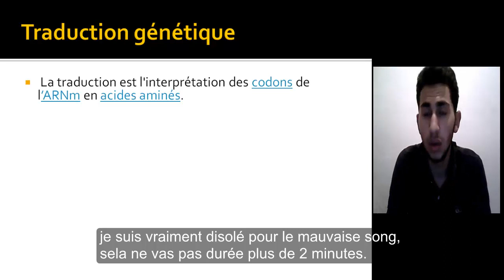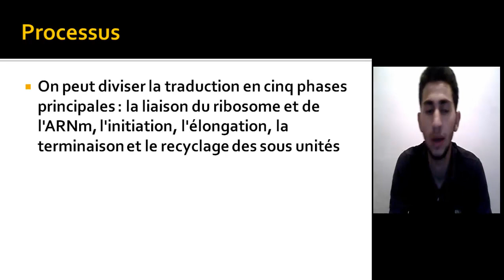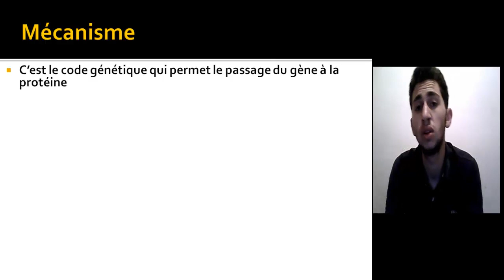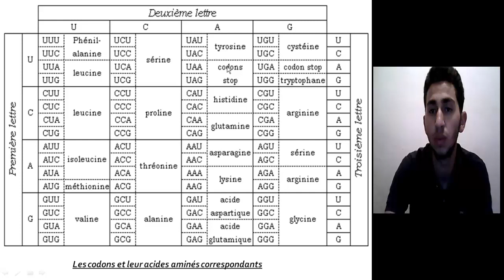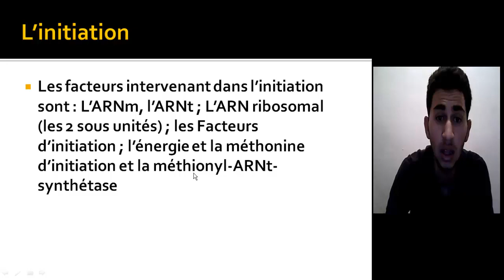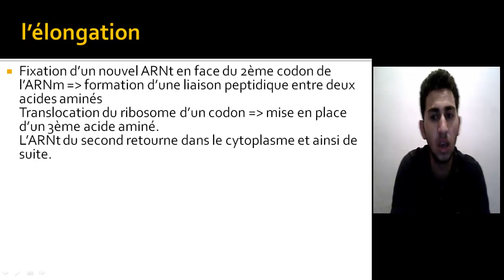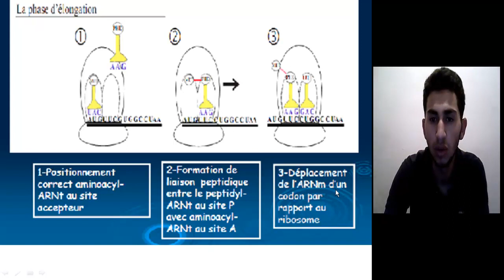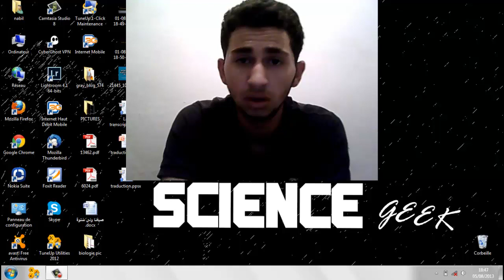Biologie Cellulaire: la traduction